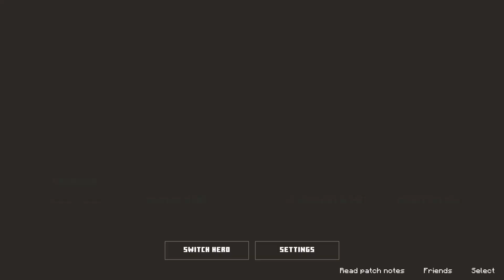Venturing Through the Tutorials of Mine Craft legends for the First Time.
Venturing into the realm of Mine craft Legends for the very first time! Join me as we explore this intriguing game together, navigating through the tutorial and unraveling the secrets of the storyline. Let's embark on this voyage of exploration!